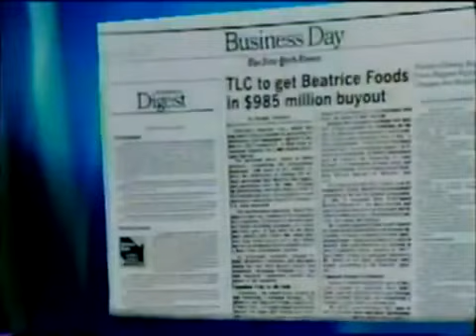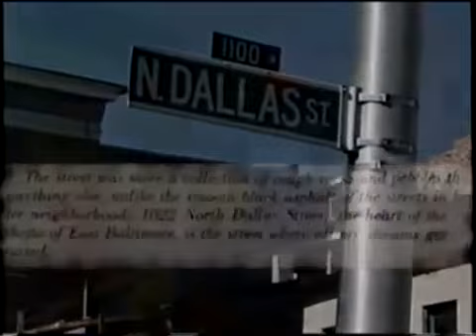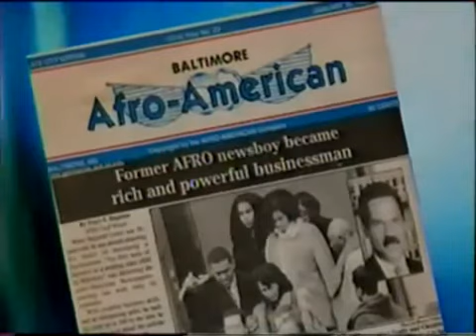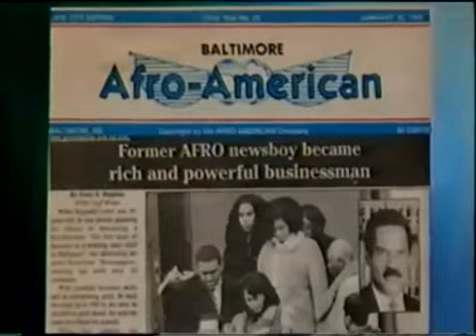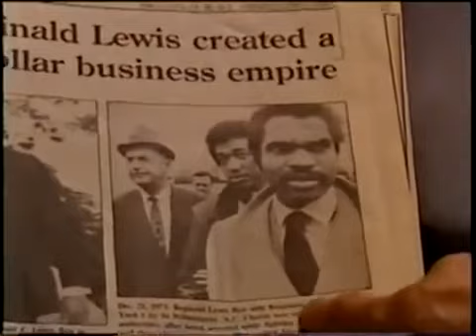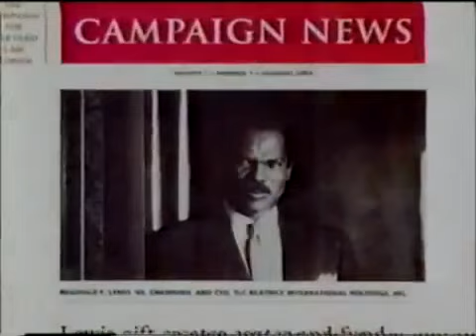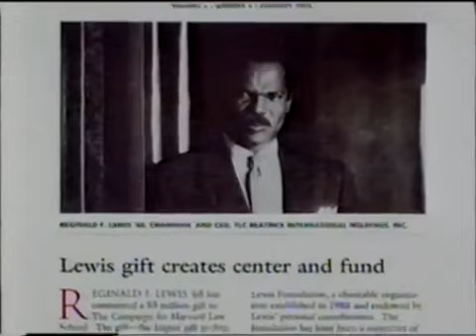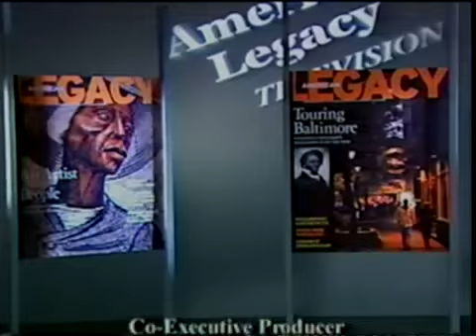The Reginald F. Lewis Story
African American Business man, who acquired TLC Beatrice for 985 Million dollars, Died of Brian tumor.